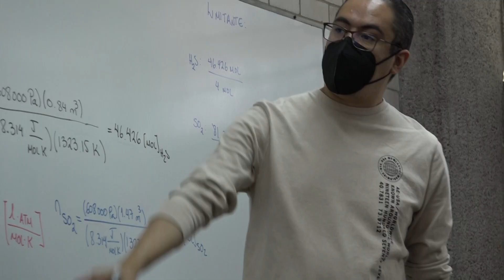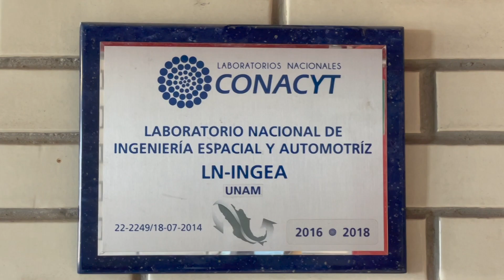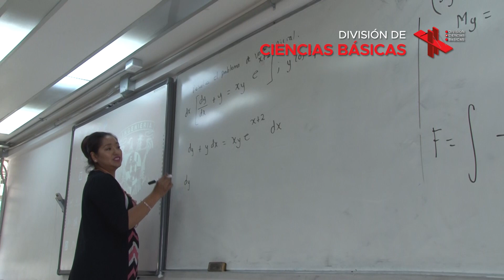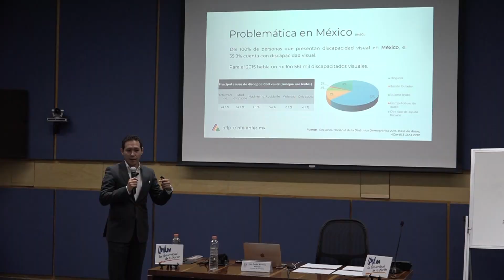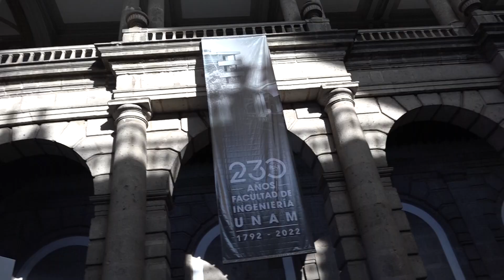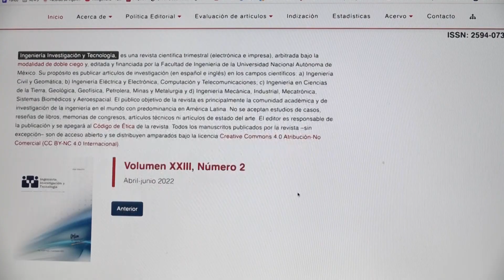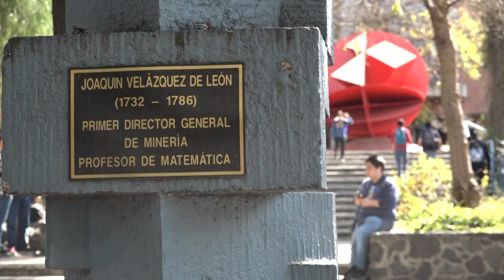Bienvenida Generación 2024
Video institucional de la bienvenida a la Generación 2024 de la Facultad de Ingeniería de la UNAM